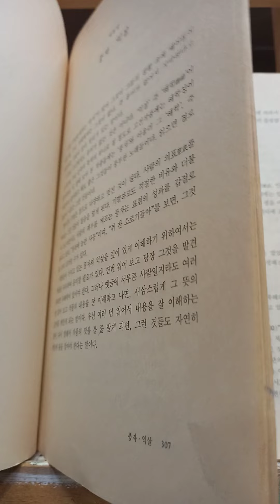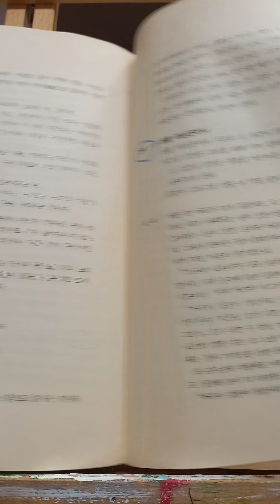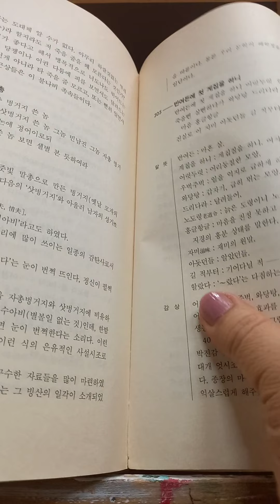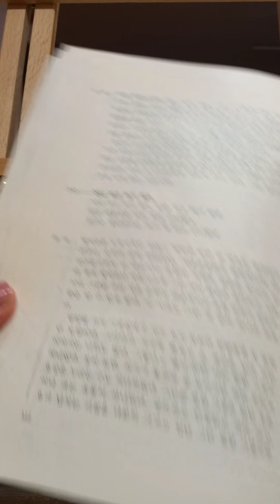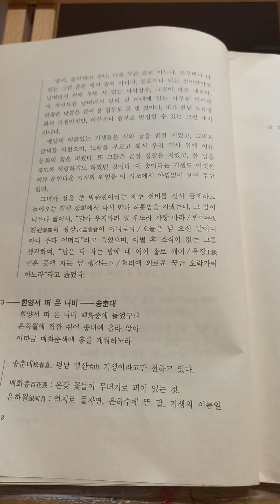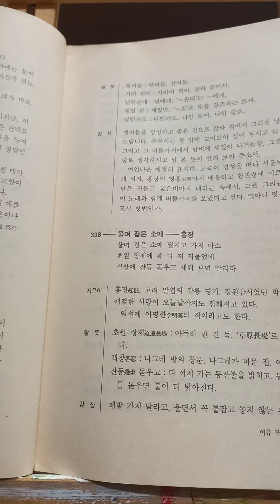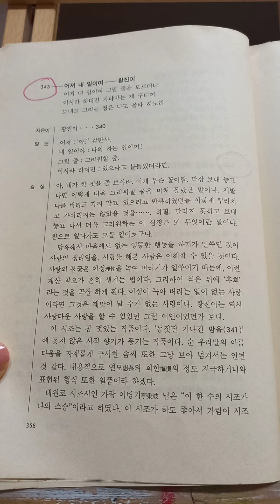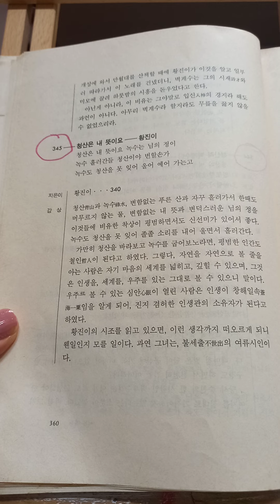옛시조 감상-풍자와 익살